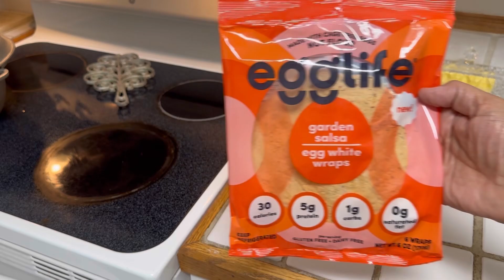Egglife Bacon Chip Wrap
Delicious and healthy bacon wrap. So good so easy to make.